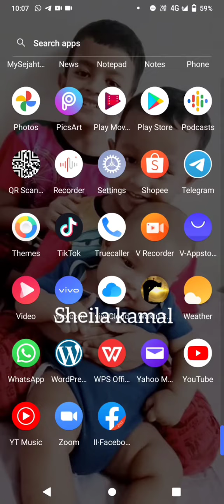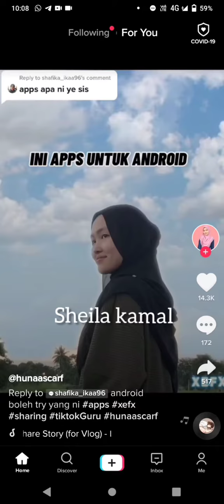Kelebihan guna tiktok.